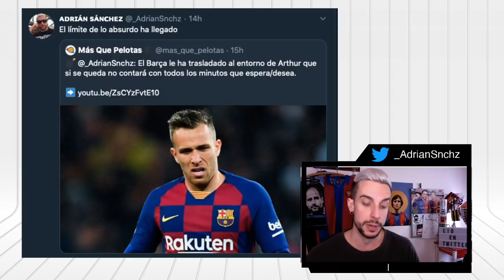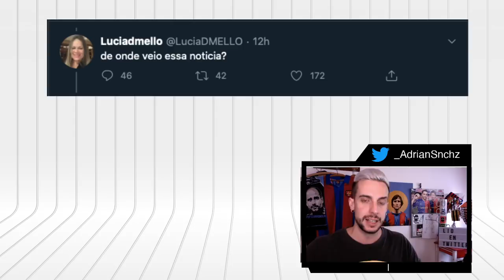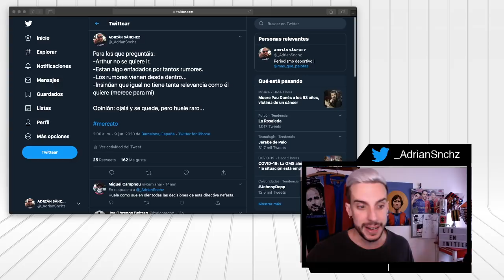🤯LIO CON EL TEMA ARTHUR EN LAS REDES | ACLARACIÓN👌🏻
MQP
La mejor información diaria. Reportajes, entrevistas y fútbol, mucho fútbol!